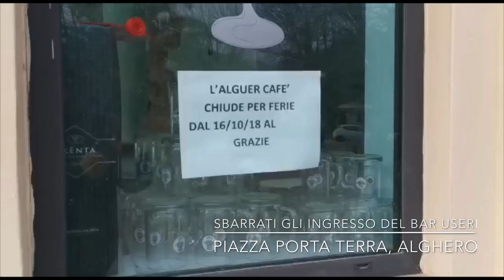Sbarrati gli ingressi del Bar Useri